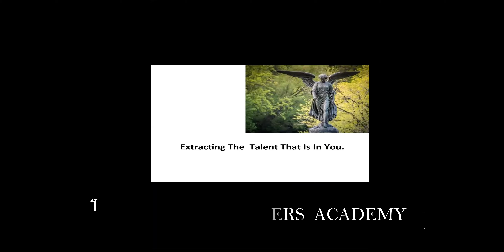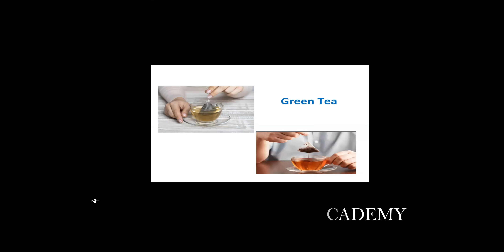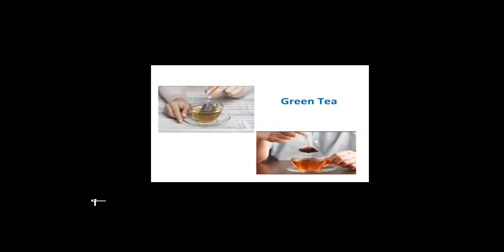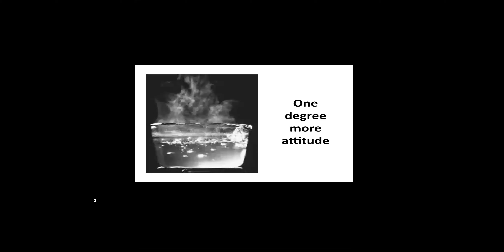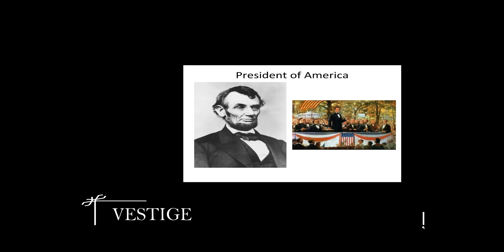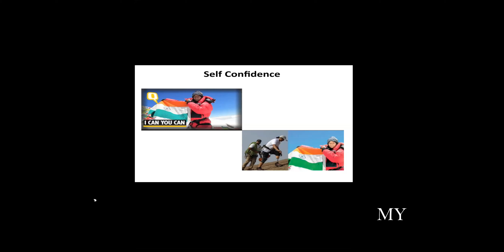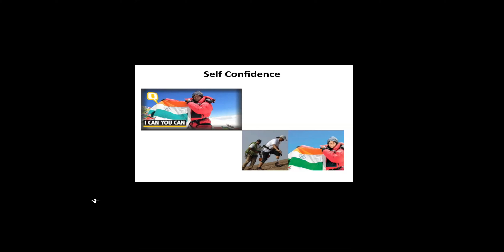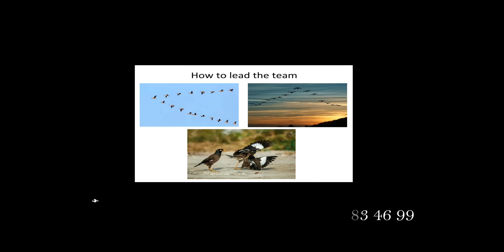Lead As A Leader Telugu By RAJITHA VAA TEAM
Lead As A Leader Telugu By Rajitha from VESTIGE ACHIEVERS ACADEMY (VAA TEAM)